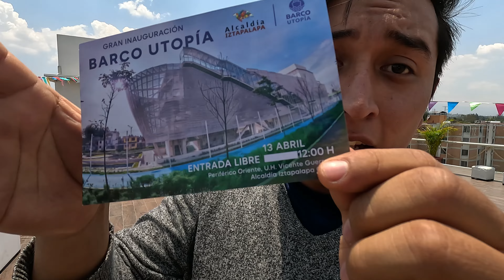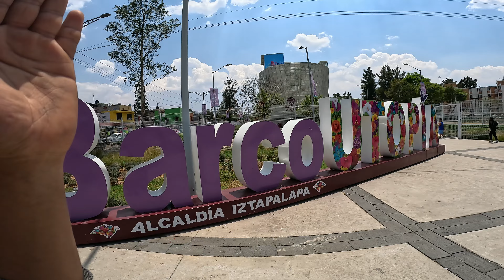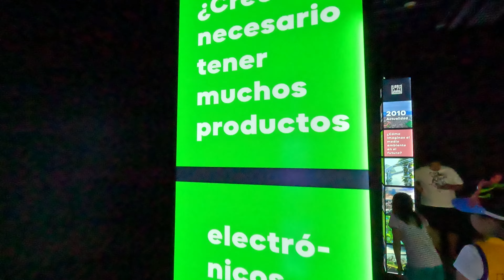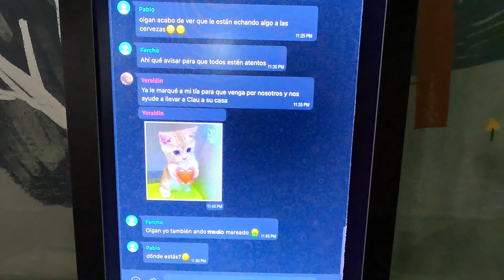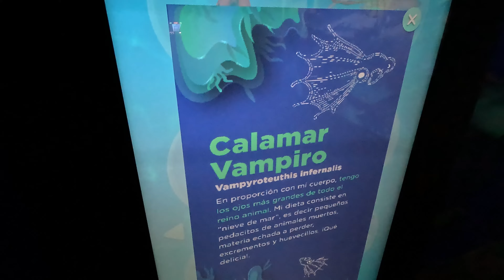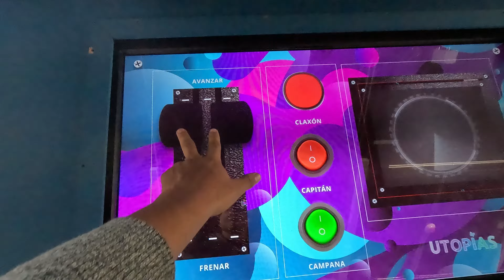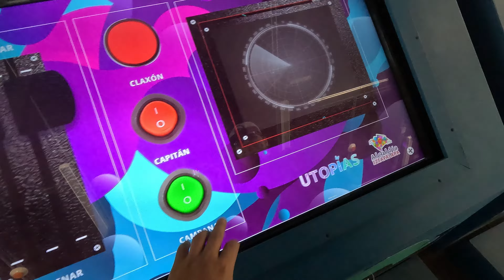Acuario Digital Barco Utopia (IZTAPALAPA) precios y mas! 🐳🐬🐟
Acuario digital de Iztapalapa, Precios, Estacionamiento y recorrido.
Todo lo que tienes saber sobre el lugar.

Ubicasion desde google maps:
Parque Lineal Periférico Oriente Esquina con Av. Luis Mendez Eje 6, 09200 Ciudad de México, CDMX